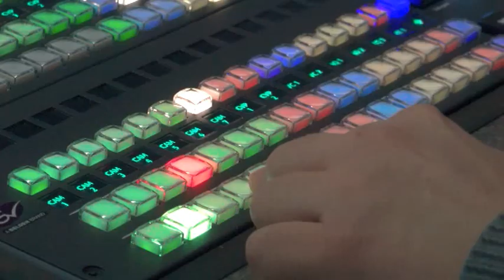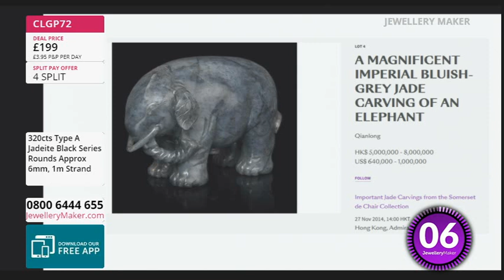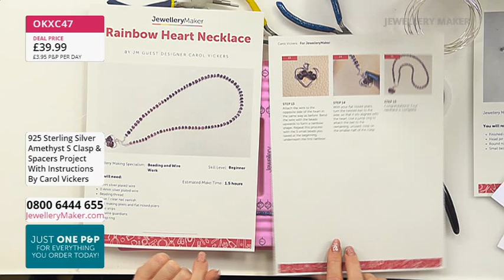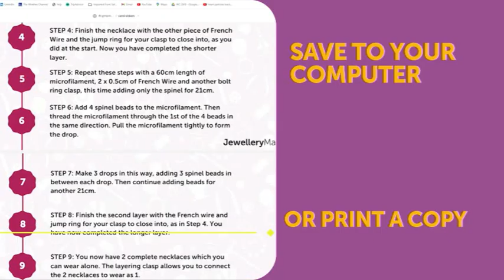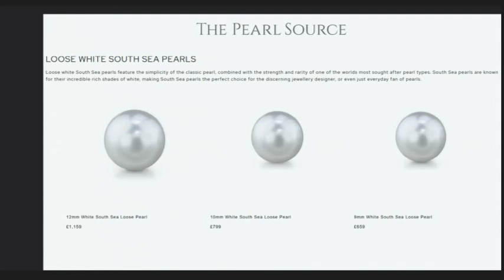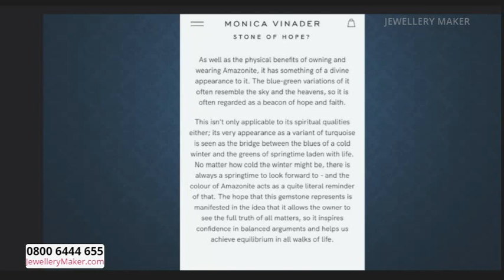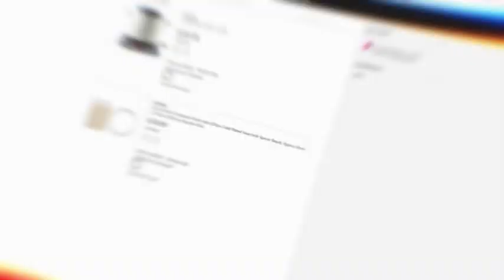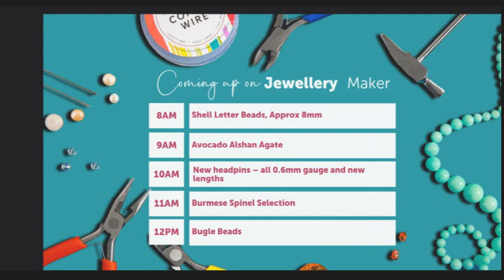JewelleryMaker LIVE 09/06/24 with Elena Stephens GIA AJP and Carol Vickers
JewelleryMaker LIVE 09/06/24 with Elena Stephens GIA AJP and Carol Vickers. Please note, this is a recording of a live program. Items may be sold out. Please call JewelleryMaker customer service for more information - 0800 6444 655.

Early Bird
08:00 - 09:00
The early bird catches the Base Metal Tassel Caps!

Project Hour: S - Clasp Connectors
09:00 - 10:00
Join guest designer Carol Vickers for a display of fascinating jewellery making demonstrations!

10:00 - 11:00
Don't miss out on today's DOTD: Spectacular South Sea Drops!

Premiere Selection
11:00 - 12:00
Tune in for a seleciton of Premiere Jewels!

Masterclass: Diamond Drilled Clovers
12:00 - 13:00